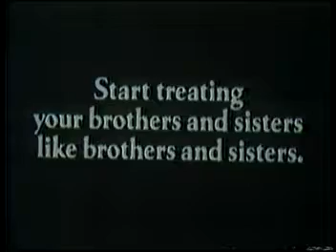WXYZ TV sign-off 1980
Detroit's WXYZ Television concludes its broadcast day in 1980